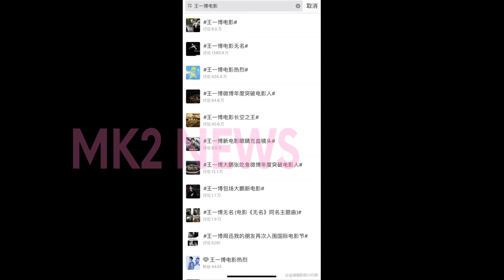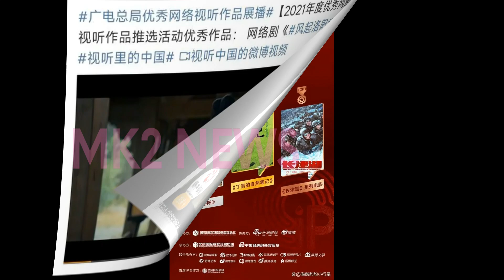【MK2 NEWS4月5日】由梁朝伟、王一博 主演的谍战大片，电影《无名》即将于4月8日进行泰国粉丝场专属放映。正式公映将在4月20日。wangyibo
梁朝伟、王一博电影《无名》泰国粉丝场倒计时3天